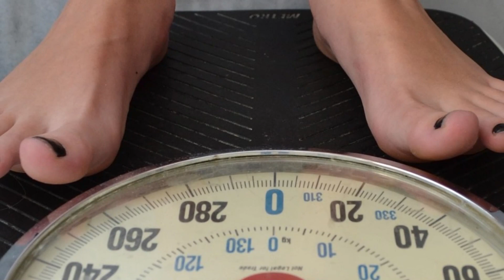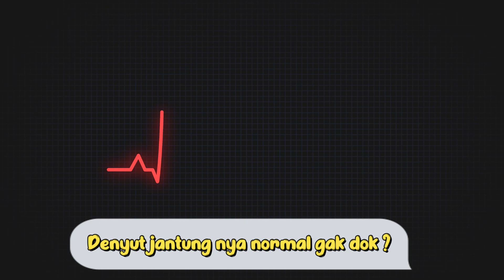PERTANYAAN PENTING SAAT USG KEHAMILAN TRIMESTER 1, 2, 3 LENGKAP-DOKTER WSP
Assalamualaikum sahabat sehat, yuk cari tahu apa aja pertanyaan wajib yang harus kalian tanyakan ketika USG kehamilan ke dokter. Agar, kalian tidak lupa ketika sudah sampai di dokter dan kehamilan yang sehat ibu dan janin nya terwujud.

Terimakasih :)